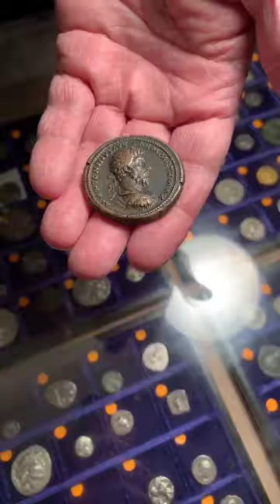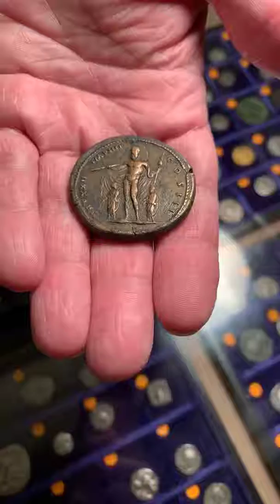Shaunda Fry of Roundtable TV Discussion with Angora from Netherlands at NYINC